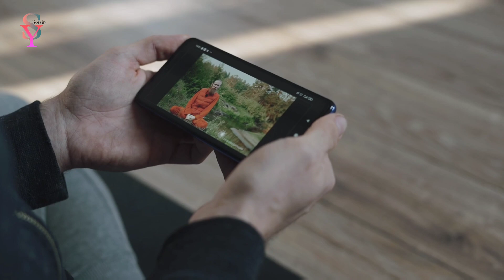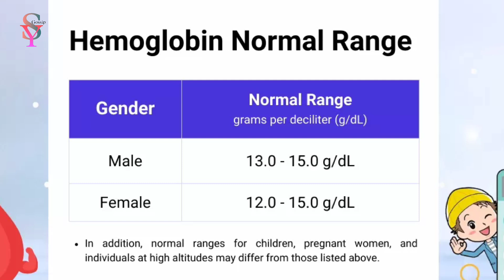Early Pregnancy Symptoms in Hindi || गर्भावस्था के शुरुआती लक्षण